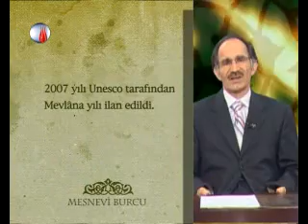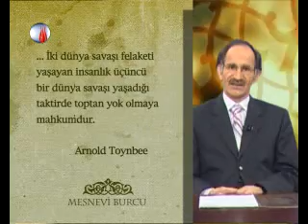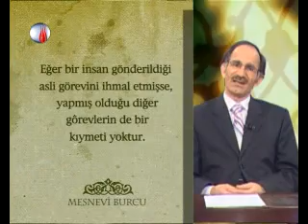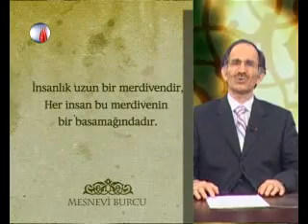Mesnevi Burcu -1- Cihan Okuyucu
Mesnevi Burcu - Cihan Okuyucu